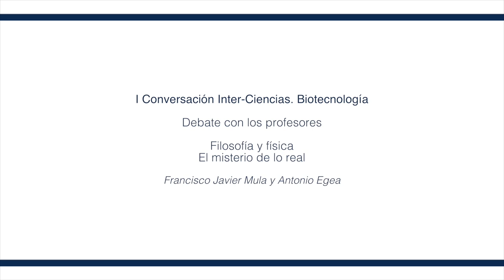Filosofía y física. Debate con los profesores